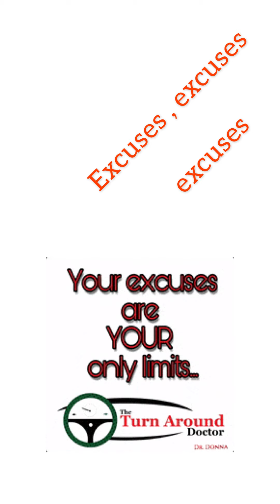Excuse You, Pleeaasseee!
I bet you didn’t know this…how to excise your excuses.